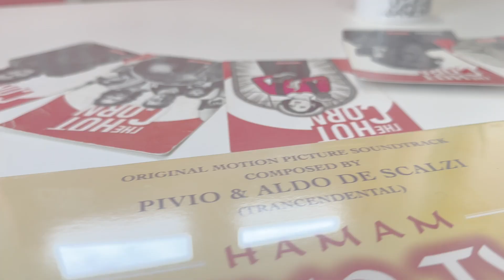PIETRO SPARACINO I Intervista in redazione I HOT CORN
In occasione del suo nuovo tour lo stand up comedian siciliano Pietro Sparacino ha parlato con Dario Cangemi della genesi e dello sviluppo del suono progetto.